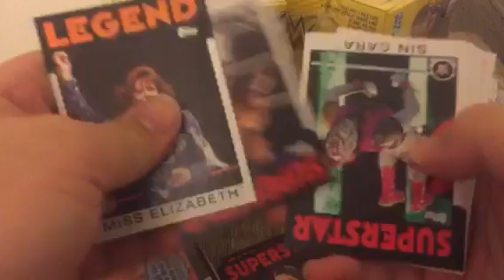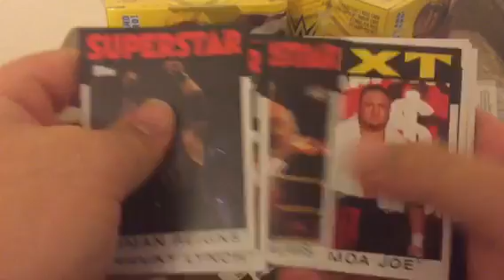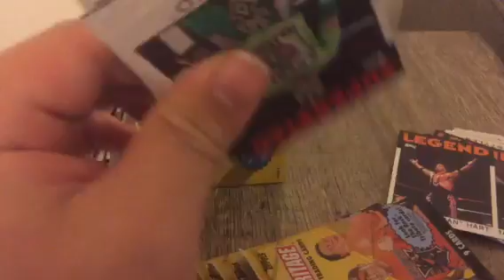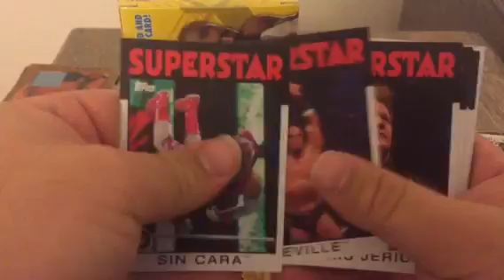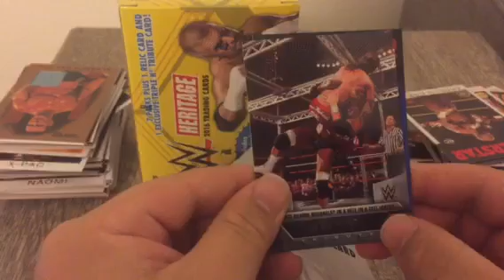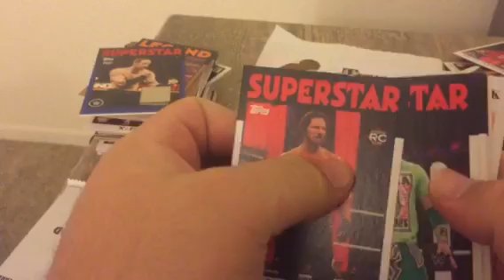WWE Heritage 3 more boxes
Can the non patch streak continue?